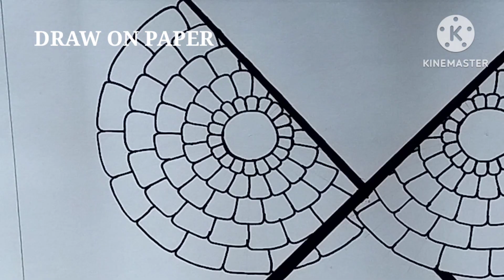BIG MANDALA ART FOR POILA BOISHAK / EASY MANDALA ART FOR BEGINNERS / SIMPLE MANDALA ART STEP BY STEP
TODAY I SHOW YOU HOW TO DRAW EASY BIG MANDALA IN SIMPLE WAY FOR BENGALI NEW YEAR.

MATERIALS USED:
1. A4 PAPER
2. SCALE
3. PENCIL
4. ERASER
5. COMPASS
6. PROTRACTOR
7. MICRON PEN  -  08
8. BRUSH PENS

Dated - 11/04/2023